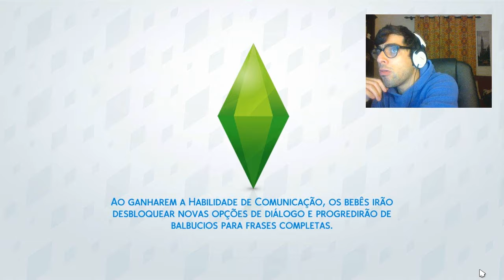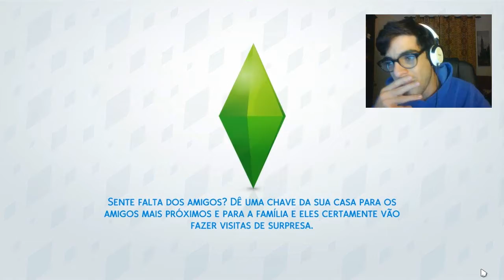The Sims 4 2T Episódio 15 afinal ela não esta gravida